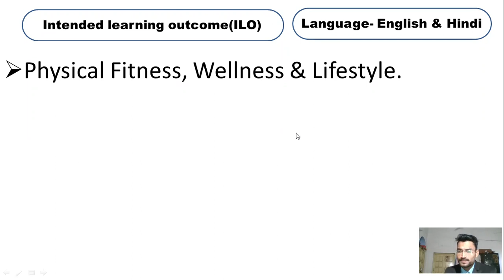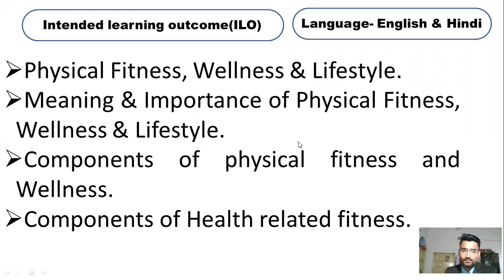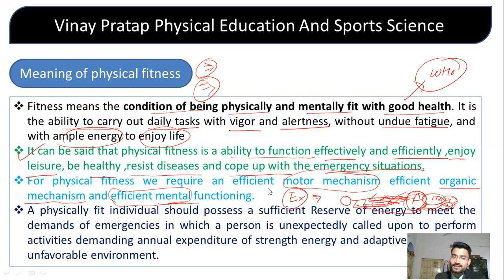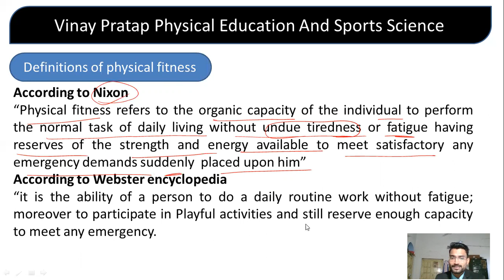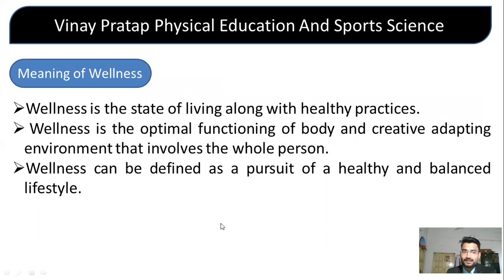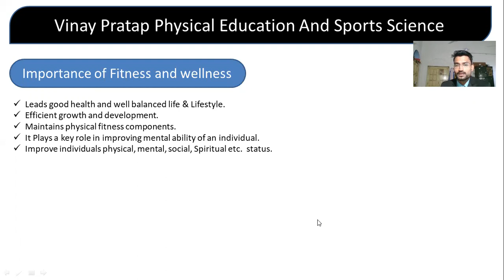Physical fitness and wellness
physical education unit 1,physical education in hindi,
physical education class 11,
physical education chapter 3,
pe chapter 3,cbse class 11,
changing trends and career in physical education,
physical education meanings
This class is all about to explain Olympic value chapter / Unit-2 Physical education 11th Class CBSE
This is a series of physical education classes for 11th class CSBE board students. Here, the students can get all units of detailed classes of PHE   for free of cost, they can also download PDFs of all classes from the telegram group along with doubt solving questions.

This is an  introduction class of CBSE for 12th  standard in physical education. after completion this class the students will get to know to clear over view and conceptual idea about "Planning" & along with west possible self made definitions of it .

planning in sports
CBSE 12th class physical education
CBSE 12th class physical education unit 01
12th class CBSE physical education unit 01
cbse 12th new pattern classes of physical education
Meaning and definitions of planning